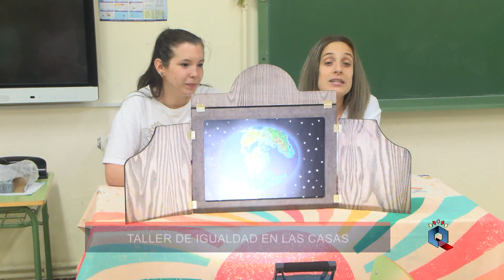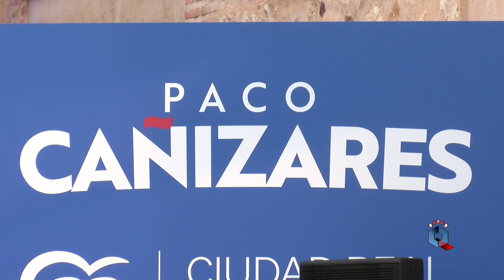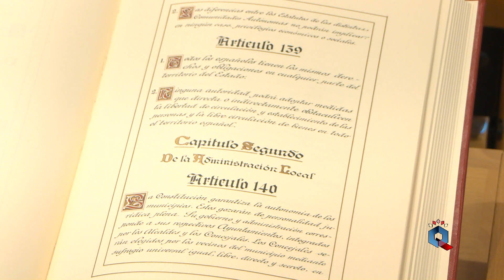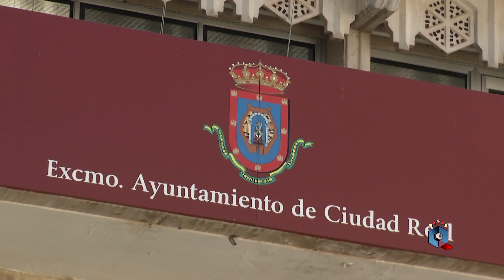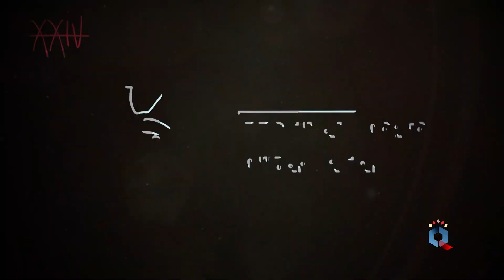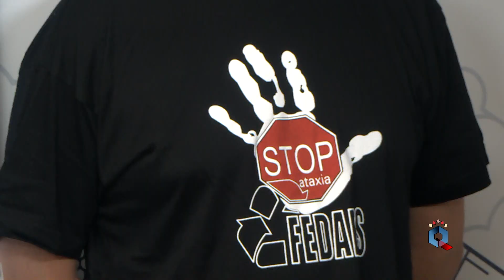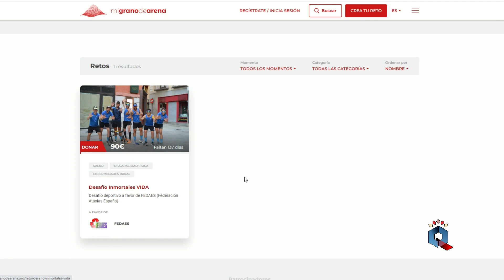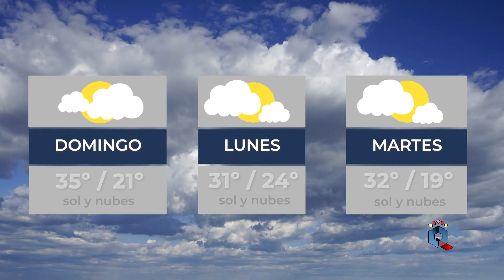INFORMATIVO DEL VIERNES 16 DE JUNIO 23'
No ha sido un informativo más, hoy les contamos todos los detalles de la Sesión de Investidura de la nueva Corporación Municipal que se celebrará este sábado 17 de junio y que CRTV retransmitirá en directo a partir de las 12. En otro orden de cosas también hablaremos de la 25 edición del Festival Corto CR que comienza el lunes 19, hoy hemos estado en un Taller de Igualdad que se ha impartido en el Colegio Ntra. Sra. Del Rosario de Las Casas, nos hacemos eco de una cita deportiva y solidaria que tendrá lugar próximamente, en deportes este fin de semana los mejores atletas de la región estarán en Ciudad Real y nos despedimos con imágenes de la exposición fotográfica que se puede visitar en la Biblioteca de Ciudad Real con ‘La Aldea de Ciruela’ como protagonista. ¡Bienvenid@s!